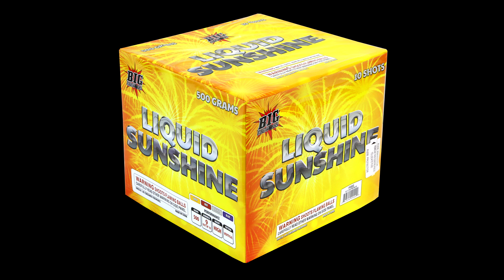Big Fireworks - Liquid Sunshine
500g, 10 shot, by Big Fireworks.
Filmed at a firework store demo night.